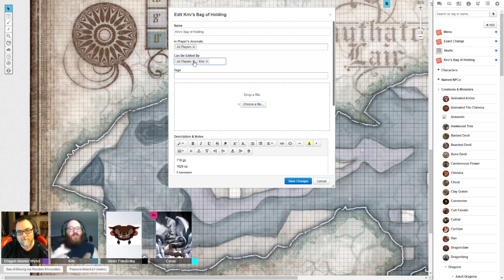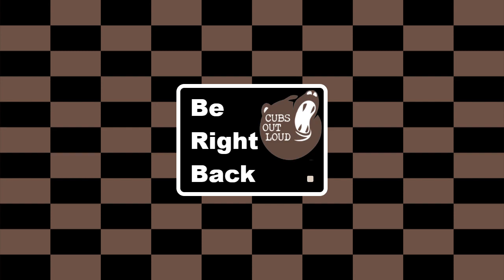B&D027: New Class, Who Dis?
After killing the White Dragon Arauthator, the Pyre of Faith get their loot and look for the Tiefling Maccath.  Also, they level and a couple get a new class.